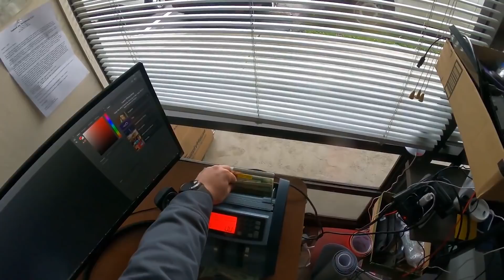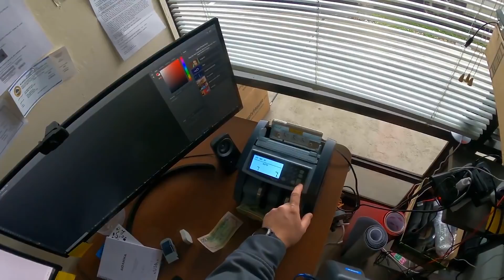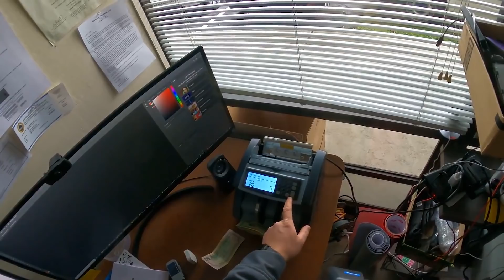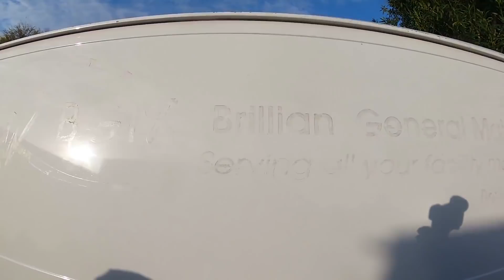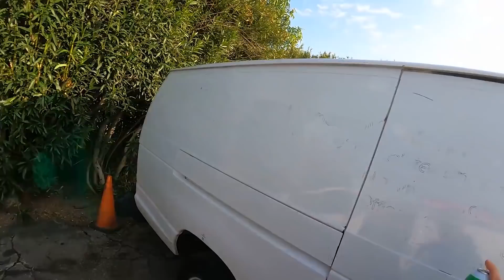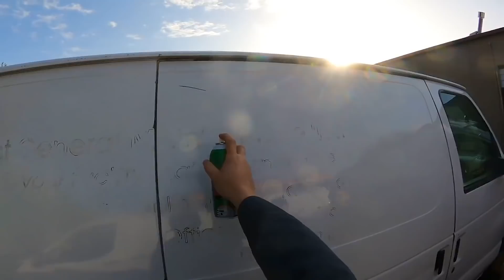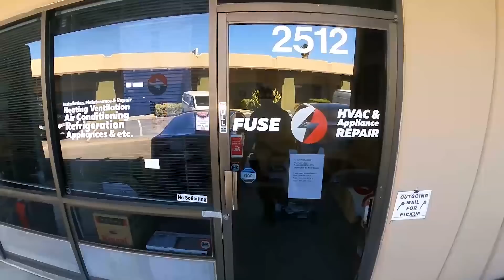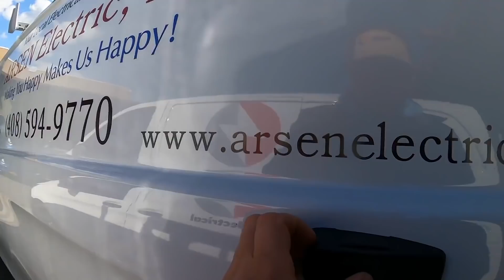⚡Fuse Банк 🤬 Диван, который встал мне поперек горла 🧑🏼‍🔧Работа кондиционеры США. | FUSE MAN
По работе в IRBIS HVAC звонить Вадиму - 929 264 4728, сказать от FUSE MAN.

00:00 Главное - не косячь!
00:22 Первые впечатления от Мерседеса
00:46 Fuse банк
04:36 Ищем сотрудников к Вадиму
07:26 Как правильно клеить брендированные наклейки
09:46 Back Yard
11:12 И такая канитель каждый день
13:09 Купил диван
22:14 Закрепляю water heater
23:21 Новая тачка у Димы
26:52 Жизнь калифонийского Беляша
28:07 В офисе жизнь кипит
31:16 Fire final inspection
35:55 Совместное интервью двух блогеров
38:12 Arsen Electric заехал в гости
39:26 Жену лучше не расстраивать

Тут можно купить акции Tesla, Facebook, инвестировать и поднимать деньги, а можно просирать :D - при регистрации по ссылке бесплатно рандомно дают акцию какой-нибудь компании

Комментарии, содержащие ненормативную лексику, сразу же блокируются, так что лучше включите фантазию, если хотите написать что-то...

Лучшее программное обеспечение для ведения бизнеса в США - это Housecall Pro. Ссылка даёт $100 при регистрации и использовании сервиса

Как я хакнул Google и привлек клиентов Тоже нужны клиенты?  Компания PMNow найдет вам их.

Аудиокурс "Английский для техников". Ссылка на скачивание -

Все деньги идут людям в Россию и Украину, которые участвовали в создании этого курса.

Сайт для всех желающих стать партнером FUSE и работать по франшизе под нашим брендом FUSE

RiaMoneyTransfer - сервис, который я использую для отправки денег операторам\родственникам. При регистрации по ссылке вам дадут $10:

Снимаю на:
1) Sony X3000
2) Nikon Z6 + 50mm F1.8 + 14-30mm F4
3) One Plus 8 Pro.